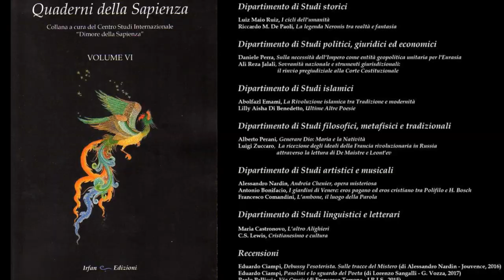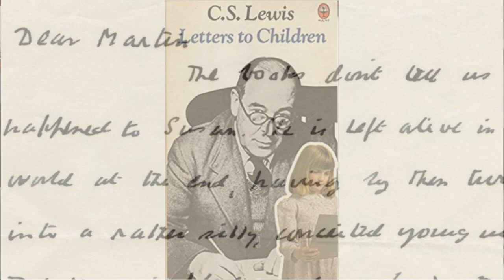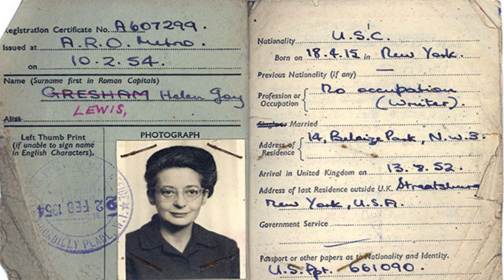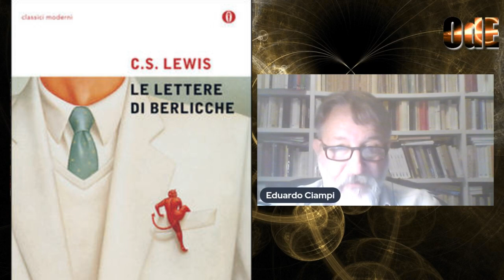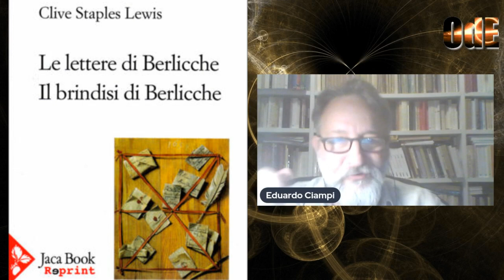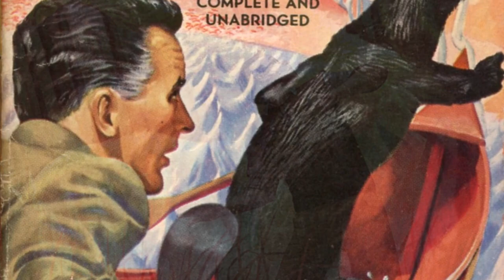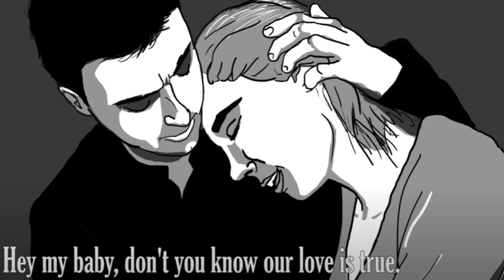LE CRONACHE DEL SECONDO AVVENTO. SCRITTI, ROMANZI E PENSIERI DI C. S. LEWIS. EDUARDO CIAMPI.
Clive Staples Lewis, scrittore nato a Belfast e celebre in tutto il mondo come autore del ciclo fantasy "Le cronache di Narnia", ha lasciato una lunga serie di saggi e di altri romanzi che si interrogano sul destino dell'uomo, preconizzando un futuro (ovvero il nostro presente) caratterizzato dall'inganno e dalla protervia del Male, i quali però sono solamente la prova da superare per giungere al secondo avvento. La profonda spiritualità di Lewis può aiutarci a vivere con una nota di speranza illuminata dalla fede i tempi apocalittici che stiamo vivendo.